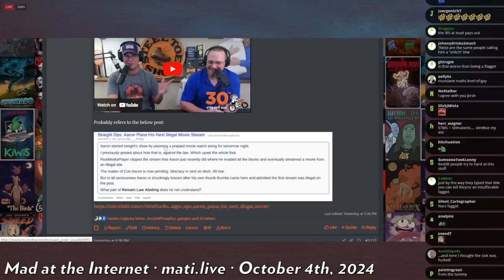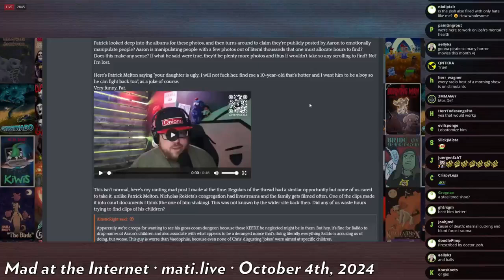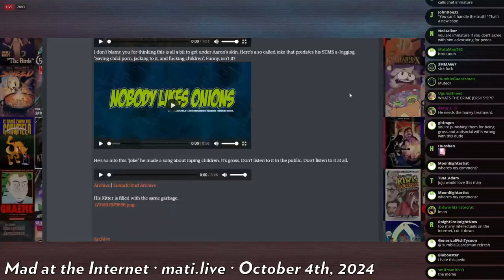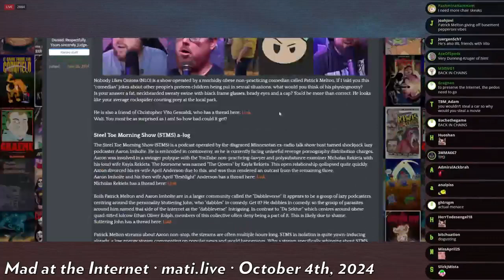Aaron Imholte's alogs - Mad at the Internet (October 4, 2024)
Aaron appears to have his own alogs going years before the Rekieta business.